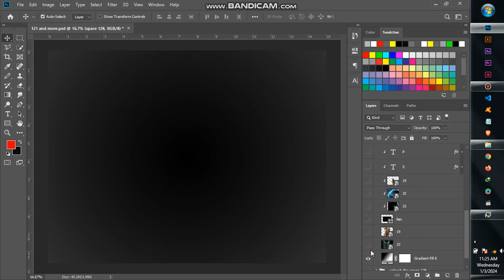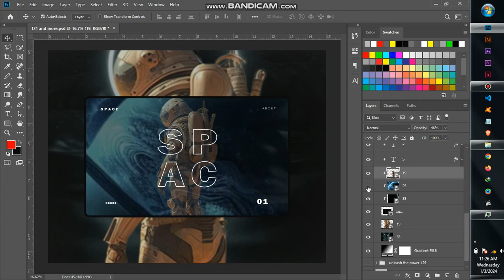SPACE IN UNIVERSE MULTIVERSE UI/UX DESIGN #126